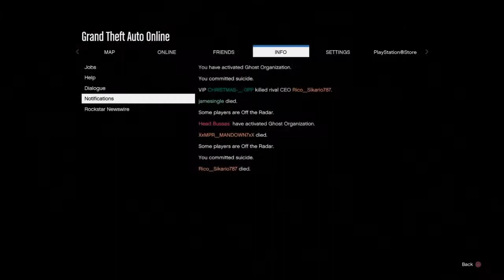Mpr7 crew leader exposed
Lzzz